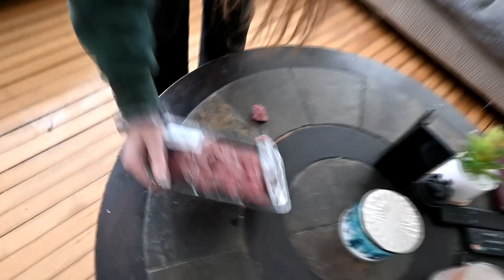Would Your Dog Obey Or Indulge?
DaybyDayVlogs
110 North Front Street - A3,
Suite #213
Belleville, Ontario, K8P 0A6
Canada